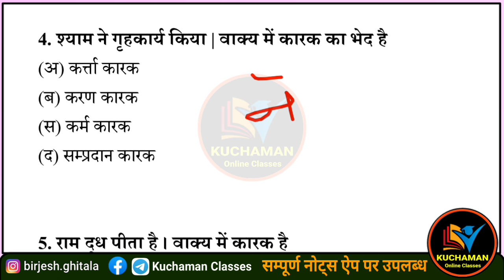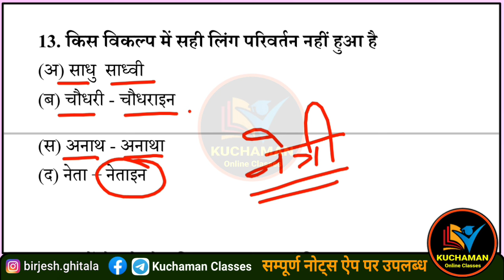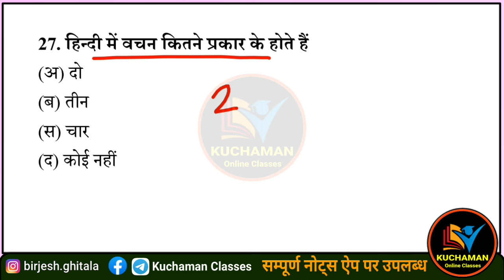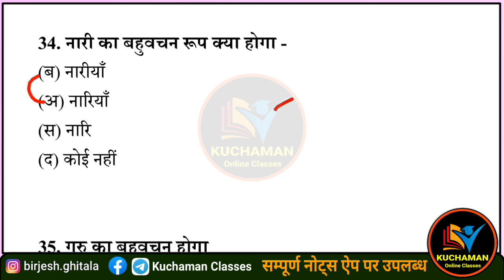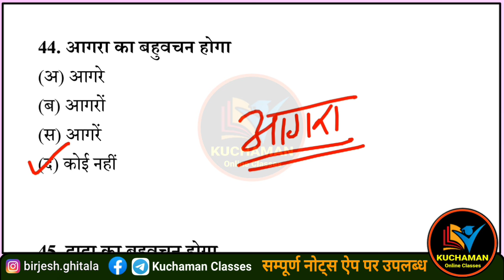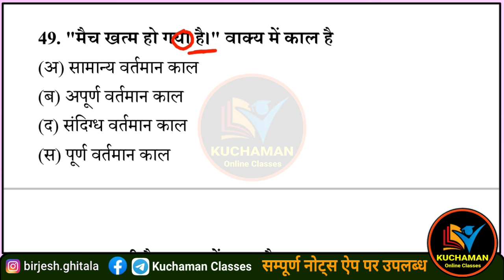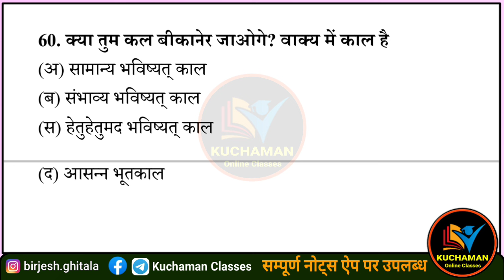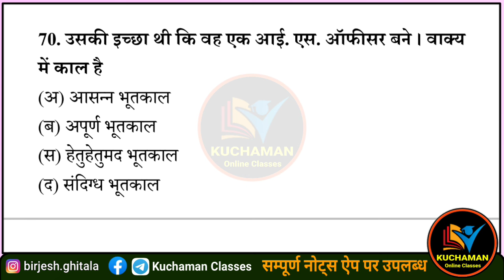REET Hindi । शब्द रूपांतरण - लिंग, वचन, काल, कारक । हिन्दी व्याकरण । hindi grammar । karak । काल